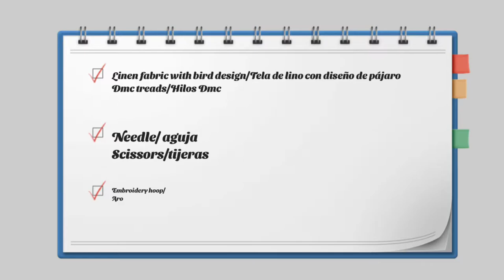Hand embroidery European Robin Bird/Pájaro Petirrojo Europeo Bordado a Mano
Stitch along with me this sweet European Robin bird. Gather your materials and have fun .

Borda junto conmigo este pájaro Petirrojo Europeo. Reúne tus materiales y diviértete.
Stitches used/puntadas usadas

Now this embroidered hoop frame is available for purchase at my Etsy store